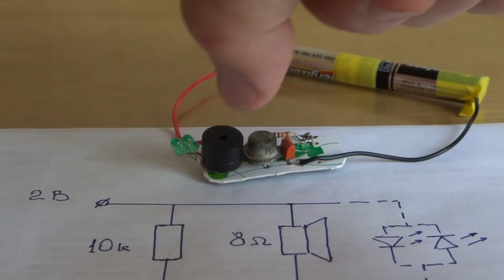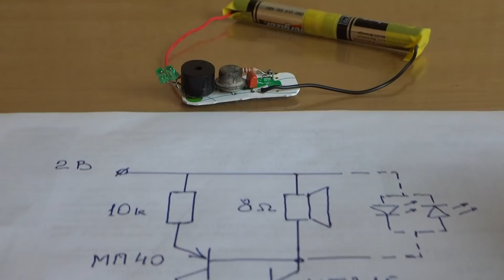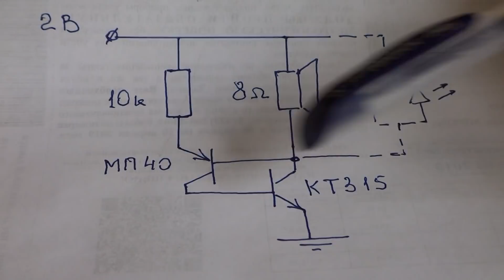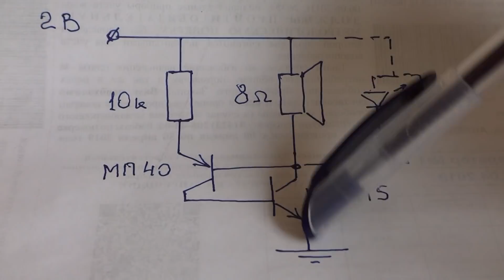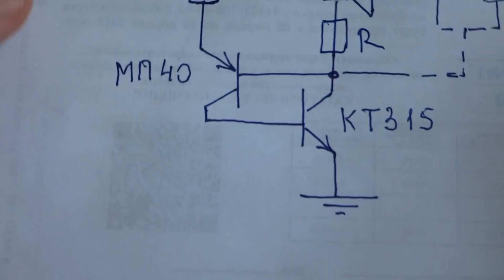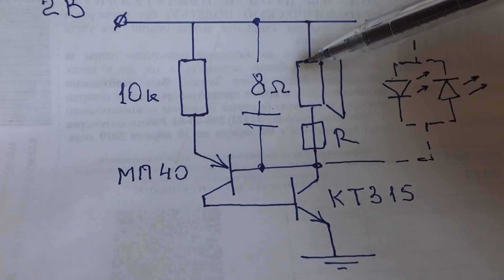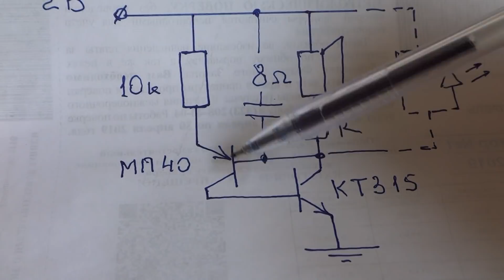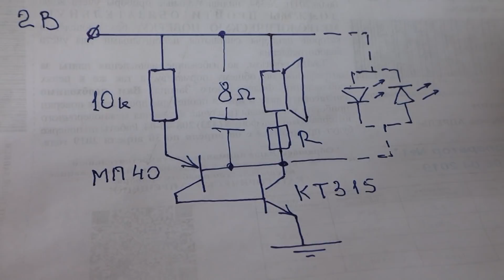СХЕМА ЗВУКОВОГО СЕНСОРА / Объяснения и Толкования /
Сенсорная кнопка из МикроДинамика собрана по простой схеме генератора звуковых частот на старых транзисторах  КТ315 и МП40

ВНИМАНИЕ ! Вы находитесь на вспомогательном техническом канале , тут отрабатываются разные превью, тексты, названия и слоганы и прочие прибамбасы для основного канала!
Прошу учесть, понять и Простить! ;-)